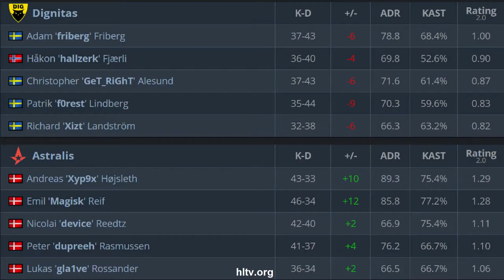CS:GO | Astralis vs Dignitas | ESL One: Road to Rio | dev1ce mag1sk xyp9x dupreeh •